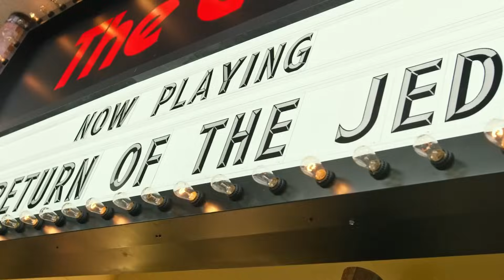Casting the X-Men in the Marvel Cinematic Universe - The Next Generation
After the Giant Sized additions, the X-Men had a stable crew for a while. But over the next decade, the team would encounter some new mutants who would go on to define the X-Men for decades.

So let's cast Rogue, Gambit, Shadowcat, Jubilee, Bishop, and Psylocke.

00:00 The Next Generation
00:32 Rogue
10:10 Gambit
18:48 Kitty Pryde
28:18 Jubilee
40:12 Bishop
51:29 The Psylocke Problem
1:00:47 Betsy Braddock
1:05:28 Kwannon